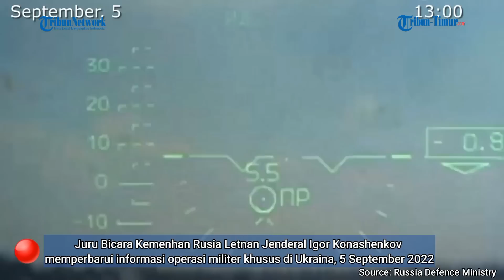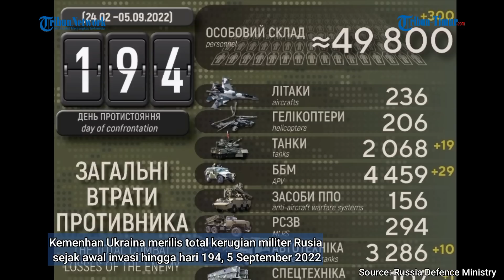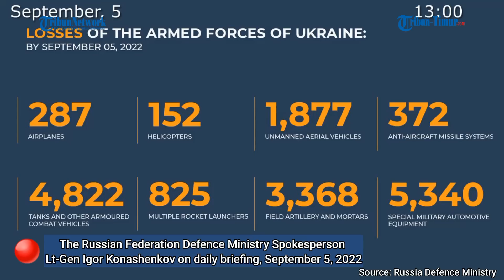Brigade Ke-53 Ukraina Menyerah ke Rusia, Kirim Video ke Presiden Zelenskiy 220 Rekan Gugur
(TRIBUN-TIMUR.COM)